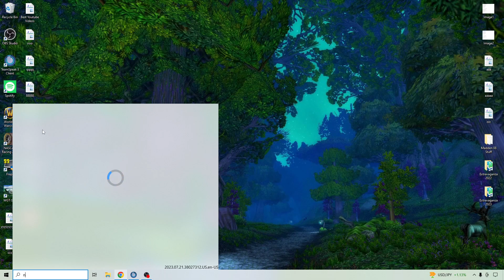Extravaganza Series 2023: Brickyard 400 @ Indianapolis Motor Speedway, Part 1